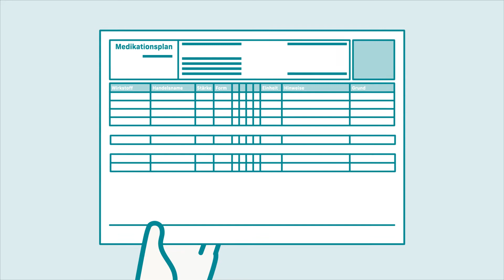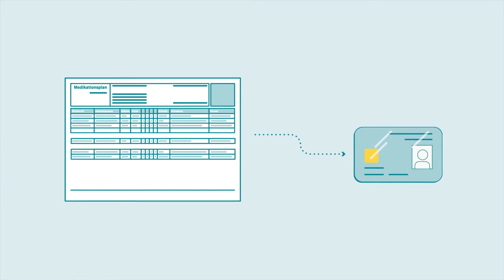Der elektronische Medikationsplan - alle Informationen in einem Dokument auf der Gesundheitskarte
Mit dem elektronischen Medikationsplan (eMP) können sich Ärzte, Psychotherapeuten, Zahnärzte und Apotheker schnell und einfach einen aktuellen Überblick über die Medikation ihrer Patienten verschaffen - natürlich nur mit deren Zustimmung. Der eMP wird in der Praxissoftware erstellt und direkt auf der elektronischen Gesundheitskarte gespeichert. So ist er immer griffbereit, wenn er benötigt wird. Zum Beispiel, wenn die Fachärztin ein Arzneimittel ändert oder der Patient in der Apotheke ein rezeptfreies Präparat erwirbt.